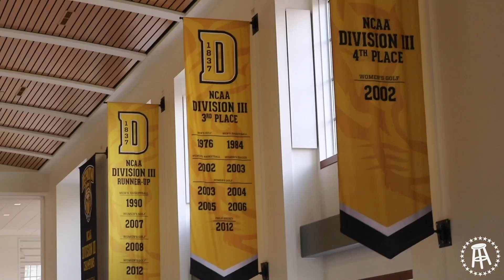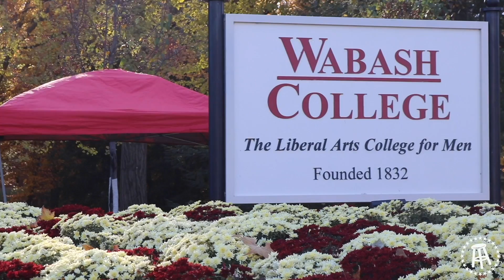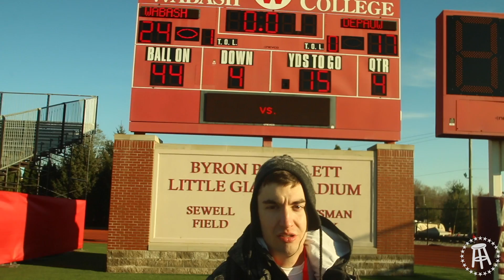The Monon Bell Documentary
The Monon Bell Classic. The biggest game you’ve never heard of, until now. This is the 125th anniversary between Wabash and DePauw University, two division III football schools in Indiana that battle for a 300 pound bell that has been stolen? A great bedtime story for the kids tonight.